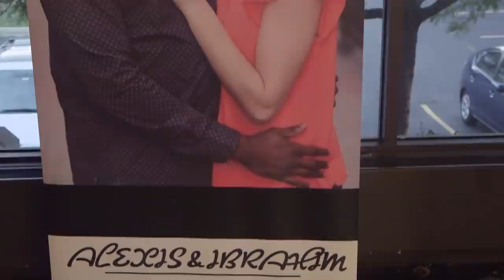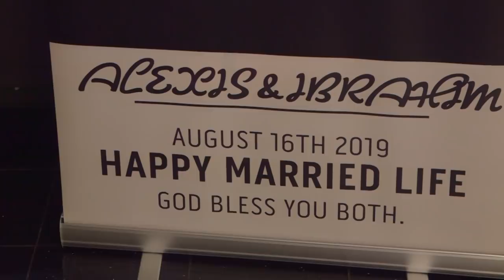BEST THRILLING NIGERIAN-AMERICAN WEDDING HIGHLIGHTS | ALEXIS & IBRAHIM| - BY FEMI AYOOLA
An amazing and thrilling American-Nigerian wedding between Alexis and Ibrahim. He who finds a wife, has obtained favour from the Lord. Wishing you all the best in your marital journey.

@Victoria in the Park, Mount Prospect. IL
USA